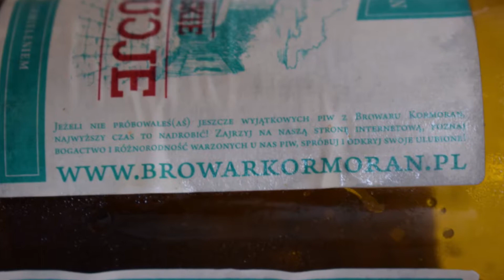Kormoran Warmińskie Rewolucje PL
Ale Degustacja polskiego pilznera: Kormoran Warmińskie Rewolucje

Uwarzony przez Browar Kormoran

Czy słyszeliście o piwie EDELHELL? Wymyślił je około 100 lat temu R. Hoffmann, piwowar przez 44 lata pracujący w warmińskich i mazurskich browarach rodziny Daum. To właśnie on był prekursorem uprzemysłowienia lokalnego browarnictwa, wprowadził do browarów maszyny, piwa dolnej fermentacji i postęp. Był ojcem naszej lokalnej pierwszej piwnej rewolucji. EDELHELL był lagerem uwarzonym na pilzeńską modę, szczytowym osiągnięciem ówczesnego piwowarstwa, zdobywcą nagród międzynarodowych. Piwo to stało się naszą inspiracją… ale…
Tak jak wówczas piwa standaryzowano tak my (jak to mamy w zwyczaju) idziemy pod prąd. Nasz piwowar zastosował odwrotne chmielenie: na goryczkę aromatyczna Sybilla, a na aromat goryczkowa Marynka, i dodatkowo chmielenie na zimno. Spróbuj jak cudownie delikatny i aksamitny może być lager!